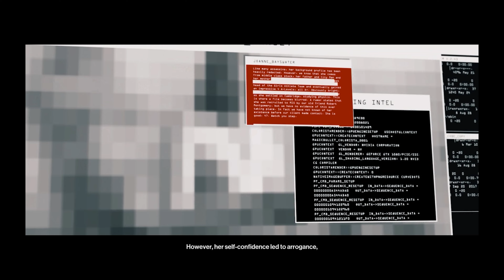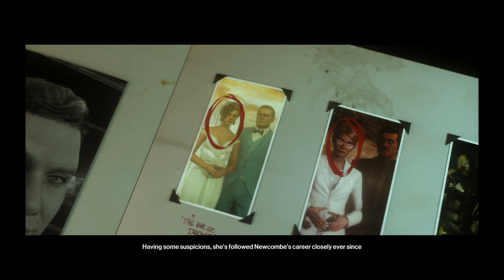#10 | The Déjà Vus | Mendoza and Dartmoor | Elusive Target Arcade | HITMAN 3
About Elusive Target Arcade:
Elusive Target Arcade is a game mode exclusive to HITMAN™ III, released on January 20th, 2022. You take on the ultimate elusive target challenge. You have to take down multiple targets from the World of Assassination trilogy one after another, with specific complications added into it, in "trials". Unlike standard elusive targets, this mode is permanent, and if you fail, you will be locked out for only 12 hours. At launch, three trials were available, with others released over time. Initially, the Ellipses, Codices, and Deceits had 3 complications each, but this was changed to one complication from level 1 on March 3rd.

Each trial functions like an escalation: you must complete a specific, similarly themed elusive target before being able to move on to the next one. Once all of them are completed, you will complete challenges and potentially unlock new items for beating specific trials, and the only way to replay the trial is to reset it back to stage one. All levels feature a complication added in that will instantly fail you if you do not follow it. If you fail a trial and wait for it to reactivate, you must start from the first stage, even if you have already beaten any of them before failing. You do not receive EXP for performing certain actions in this mode, like Contract Creation mode, but this may just be a bug.

[ Level 1 ]
Joanne Bayswater (also known as "The Iconoclast") is an assassin, the 2nd Elusive target in Hitman III and the 34th in the World of Assassination trilogy. She appeared in the mission The Farewell from May 12th to May 24th, 2021. She also reappeared in HITMAN TM III on December 17th, 2021 - December 23rd, 2021.

[ Level 2 ]
Kody Haynes (also known as "The Collector") is an art collector, the 1st Elusive target in Hitman III, and the 33rd in the World of Assassination trilogy. He appeared in the mission Death in the Family from April 9th to April 19th, 2021. He also reappeared in HITMAN TM III on December 10th, 2021 - December 16th, 2021.

[ Level 3 ]
Philo Newcombe (also known as "The Heartbreaker") is a serial killer and an elusive target in HITMAN™ III. He appeared in the mission The Farewell from July 30th to August 9th, 2021. He also reappeared in HITMAN TM III from December 31st, 2021 - to January 6th, 2022.

Timestamps:
00:00 - Channel Intro
00:11 - Joanne Bayswater [ The Iconoclast ]
05:04 - Kody Haynes [ The Collector ]
15:07 - Philo Newcombe [ The Heartbreaker ]
20:46 - Outro

My Setup:
Gaming PC:
Processor: Intel(R) Core(TM) i5-7400
RAM: 8.00 GB
Motherboard: MSI H1100M Pro-VH Plus
Graphics Card: Gigabyte GeForce GTX 1650

Streaming PC:
LENOVO Ideapad S340
Processor: Intel(R) Core(TM) i5-1035G1
RAM: 8.00 GB
Graphics Card: NVIDIA GeForce MX250